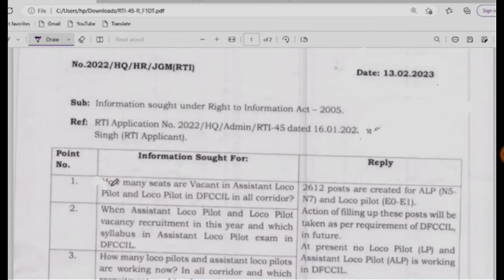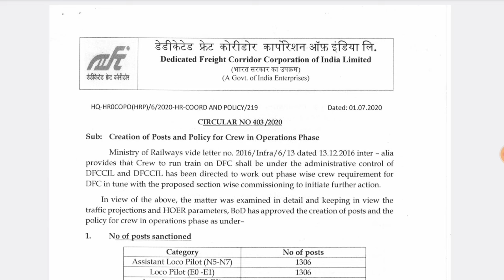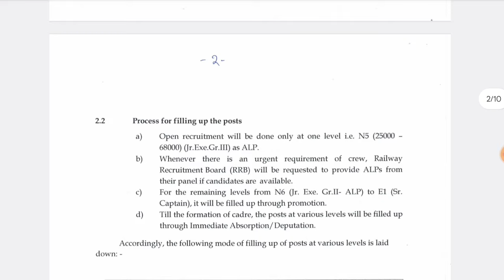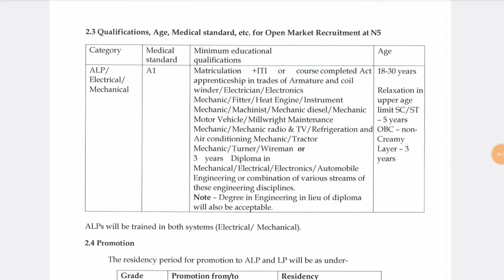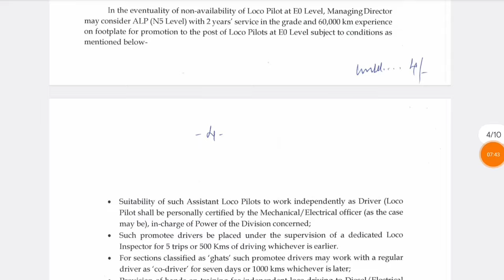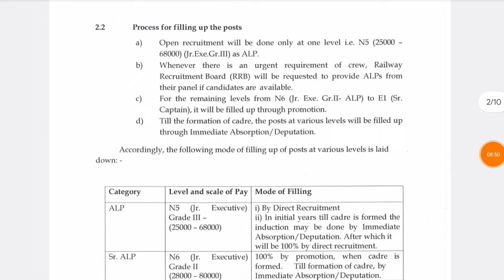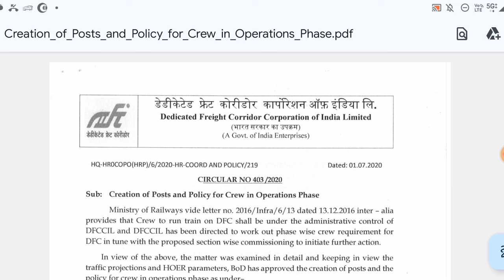DFCCIL Loco Pilot भर्ती 2024 😍 Post: 2600+ | DFCCIL Upcoming Recruitment 2024| DFCCIL ALP Vacancy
dfccil recruitment 2024, dfccil alp recruitment, dfccil iti jobs vacancy, dfccil new vacancy

BTech Jobs
ITI Job's 2024
Freshers jobs
Govt Jobs 2024
Engineering jobs
Industrial Job's
Electrical Job's
Private Jobs
MNC jobs
Diploma Jobs
BE/BTech Jobs
Gate Job's
Engineering
Latest Jobs
Technical Jobs
Software engineer jobs
IOCL Recruitment
ONGC Recruitment
BHEL Recruitment
Great Job's
ITI New Apprentice
SAIL Recruitment
TATA Steel Plant Job's
Mechanical Jobs
Civil Engineer Job's
Mining Jobs
Coal India Job's
DRDO Recruitment